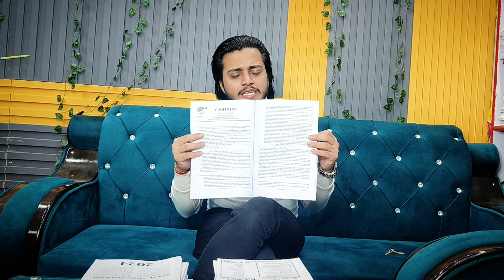Vision ias 2024 test series review and unboxing for UPSC prelims 2024 | hindi & English medium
if you have any doubt regarding your prepation then you can directely talk with us on whastsapp chat 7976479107